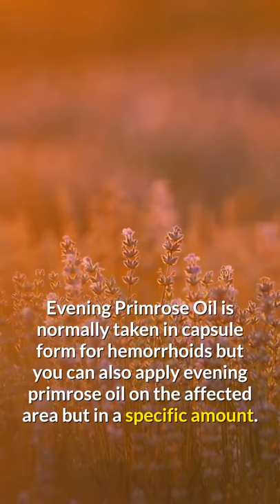This Is How Evening Primrose Oil Can Help With Hemorrhoids!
As we know evening primrose oil gives several health advantages, but it’s highly efficient when utilized in conditions of hemorrhoids and several other skin problems such as eczema. EPO has a general anti-inflammatory effect because of the GLA which is known as prostaglandins.

Where there’s high inflammation, this often manifests itself in the affected area, hence, hemorrhoids or other skin issues are more likely. Evening primrose oil particularly works well with the E vitamin and encouraging the best improvements in skin condition and moisture.

Studies evaluating EPO for hemorrhoids show conflicting outcomes. Some research conducts that taking EPO up to six gram each day by mouth for three to five months, decrease the severity and symptoms of hemorrhoids in adults. However other shoes that taking EPO, 6 to 8 gram each day in adults has no significant benefit. Other studies show that applying EPO directly on the hemorrhoids for 2 to 3 weeks might shrink the symptoms of hemorrhoids.

Please seek appropriate medical attention for any health complaints. We cannot take responsibility for your health care decisions. Our intent is only to offer health information to help you with your search for better health.

Healmyhemorrhoids.com is not responsible for the accuracy of content written by testimonial authors. The information on our website is provided for educational and entertainment purposes only. It is not intended to diagnose, treat, cure, mitigate, or prevent any diseases, illnesses, or imbalances and should not be used in place of medical advice from your health care professional. The statements made in these testimonials have not been clinically proven or evaluated by the FDA. Extra caution should be taken when using essential oils with young children and animals. We assume no responsibility for the use or misuse of this material.